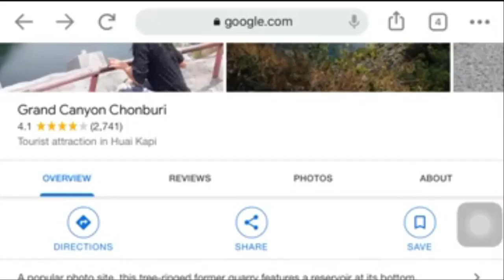GRAND CANYON Snow Mountain TH.